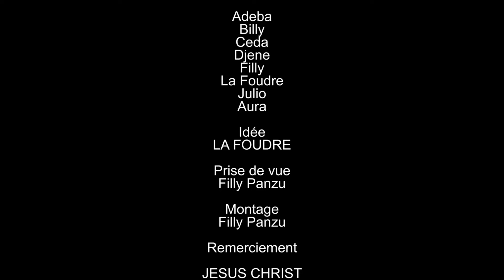GAG 2024 - TRAHISON AVC BA FILLES YA PARTOUZ BILLY ET DJENE ,ADEBA , JULIO , AURA , MÊME